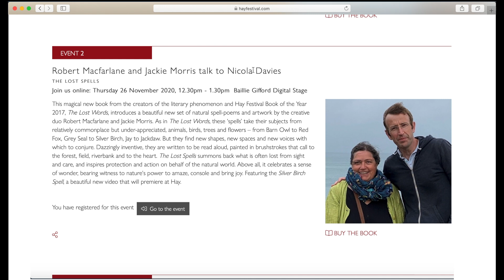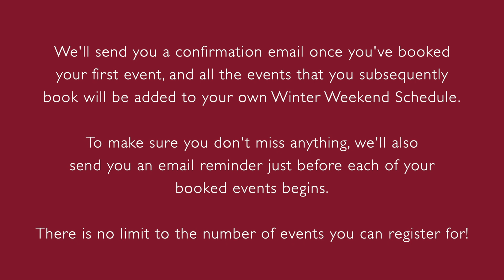How to Register for Hay Festival Digital Winter Weekend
Hay Festival Digital Winter Weekend brings writers and readers together 26-29 November 2020 in a free digital wonderland of prize winning literature, thoughtful conversation, candle-lit storytelling, comedy, music, and fun for all the family. Now in its 21st year, the Festival will be streamed live from Hay-on-Wye, kicking off the holiday season from the town of books in all its festive glory with a star-studded line-up of speakers and performers.